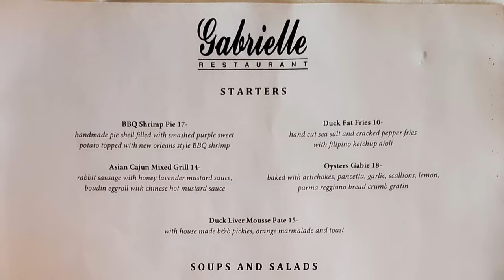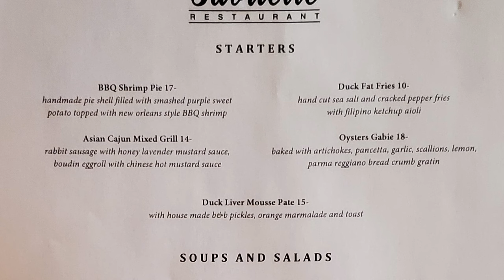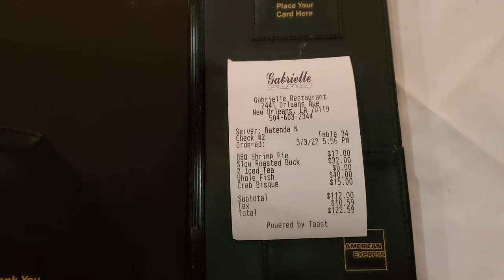New Orleans Travel Vlog: New Orleans Cajun Food at Gabrielle Restaurant for Roast Duck & Seafood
In this episode of our New Orleans travel vlog we have a great food restaurant review vlog feast on some great New Orleans Cajun food at Gabrielle Restaurant for a New Orleans Cajun food restaurant review video. Gabrielle Restaurant is located in the New Orleans Treme neighborhood at 2441 Orleans Avenue which is about 1.5 miles and 6 minutes away from the New Orleans French Quarter. Gabrielle Restaurant was opened up back in 1992 by Chefs Mary and Greg Sonnier who named the restaurant after their daughter. The restaurant had some rough times re-opening after Hurricane Katrina but since setting up in their current location Gabrielle has remained a popular spot in the neighborhood for great Cajun food ever since. Gabrielle is famous for their fantastic duck and seafood along with all the rest of their amazing food. If you find yourself craving some great New Orleans Cajun food then Gabrielle Restaurant can help satisfy your desires for some fantastic Cajun food.

1. Tujaque's Cookbook

2.  The Picayune's Creole Cookbook

3.  Who's Your Mama, Are You Catholic, and Can You Make A Roux? (Book 1): A Cajun / Creole

4.  River Road Recipes: The Textbook of Louisiana Cuisine

5.  LA Bouche Creole

6.  Uglesich's Restaurant Cookbook

7.  Tony Chachere's Original Creole Seasoning, 17 Ounce

8.  TABASCO Family Reserve Pepper Sauce, 5 Ounce